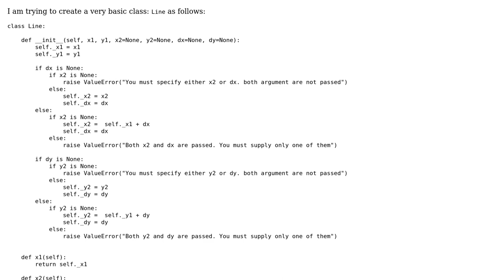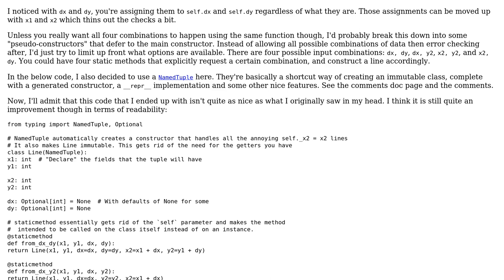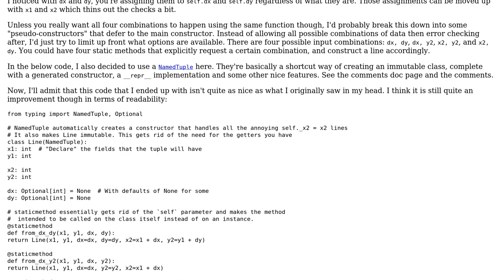Code Review: Overloading python class constructor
With thanks & praise to God, and with thanks to the many people who have made this project possible! You are responsible for your own actions.